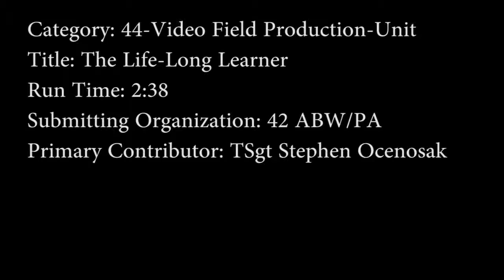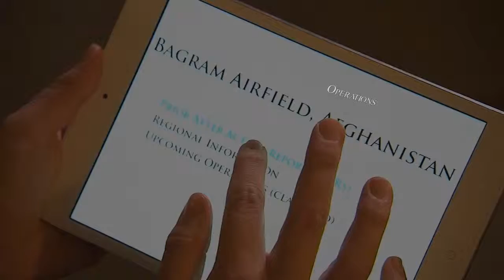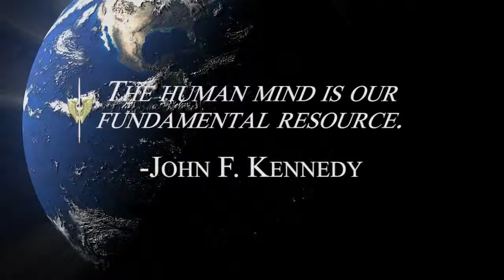Cat. 44 - Video Field Production: The Life Long Learner